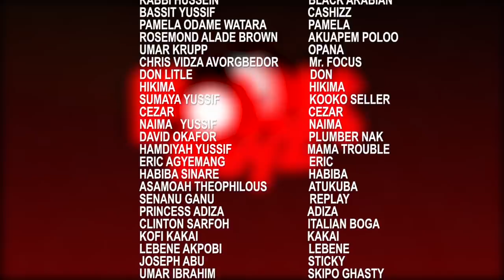FORKBOYZ Series | Season 02 | Episode 08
Instagram : @forkboyzseries.      &     @amjibproductions

Facebook : @forkboyz tv series.  &    @amjibproductions